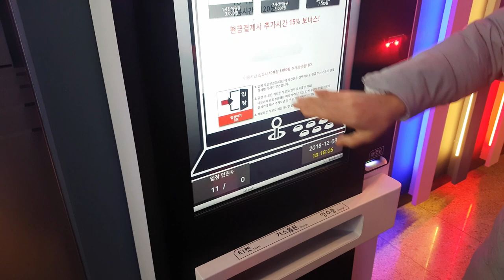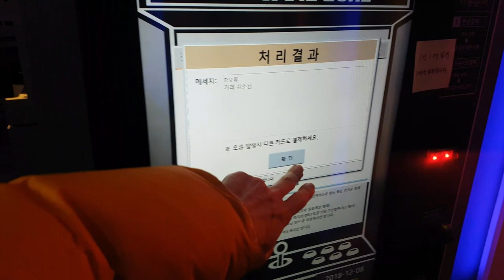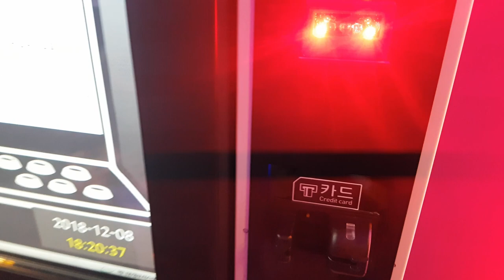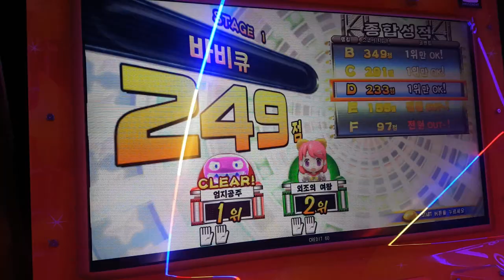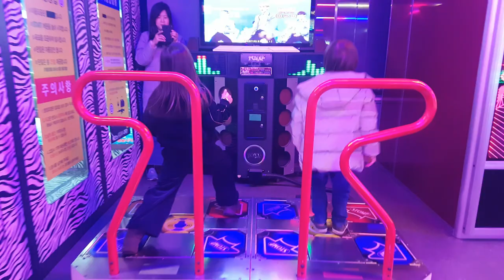Saturday Arcades in Ulsan South Korea (2019)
Saturday Arcades in Ulsan South Korea (2019). This video has been sitting on my hard drive possibly since December last year. I was unable to edit it mostly because parts were missing as I recorded them using another device and I could not get a hold of the missing pieces. I have finally decided to compile this short video of what I had in commemoration of the no longer existing zone of fun.

This type of arcades is quickly dissapearing from the local gaming scene that is rapidly being replaced by internet cafes or PC cafes as they are called here in South Korea, or VR game businesses, which although great, are quite expensive and not as family friendly.

Music
Artist: Joakim Karud
Title: By The Croft